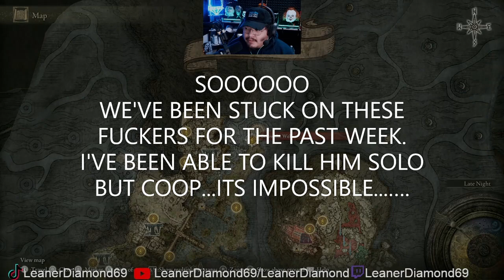WEEK LONG BOSS VALIANT DUO GARGOYLE COOP EP 15 ELDEN RING